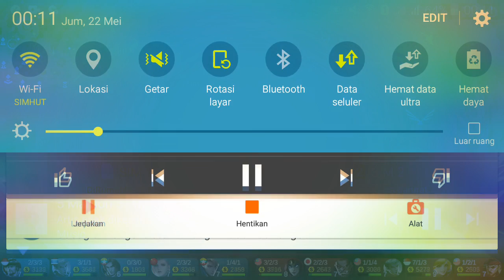Mobile Legend Fanny Bar Bar